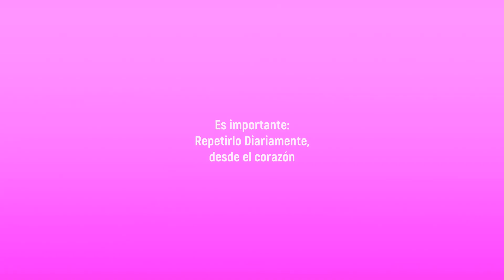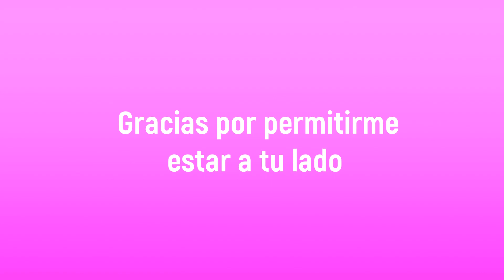Equilibra tu septimo Chakra con el Código Sagrado 204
Bienvenido a Códigos Sagrados, Mantras y meditaciones Activas., en este video tendras el  Código Sagrado 204 sirve para Equilibrar le septimo chakra.

disfrutala!

Arcángel Rafael con el Código Sagrado 29